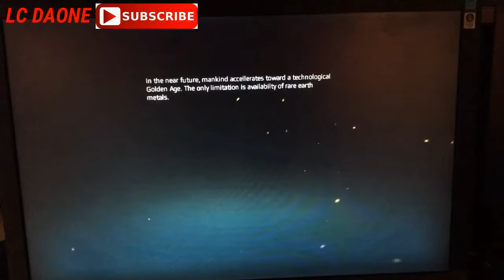AIR MECH ARENA